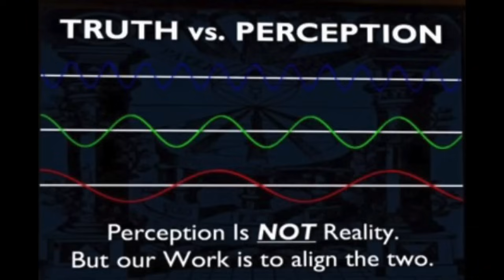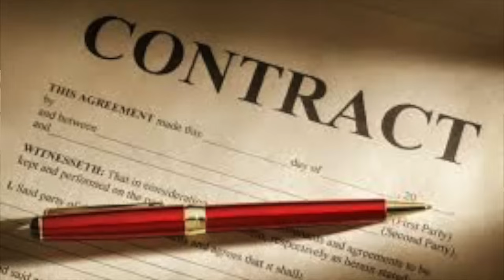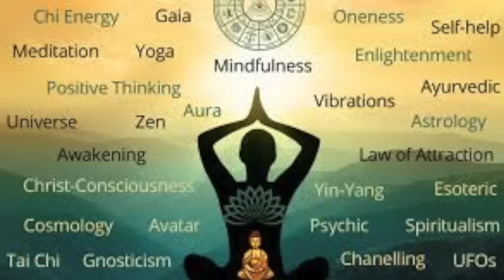The Tesseract, Copywrite Universe & Escaping the SOUL TRAP With Ann Marie Uber.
It was a privilege to have Ann Marie Uber on my channel. Many of the observations Ann Marie makes resonate on a deep level with me and we have a fascinating chat on the nature of this Matrix construct.

We talk in depth about the Tesseract, copywrite Universe, death doorways and of course, how to exit the soul trap to go back to our REAL home away from this madness.

Ann Maries Channels

Link to my course

For session enquiries

Lifewave patches

EMF Protection Card

My Books

Other Platforms-